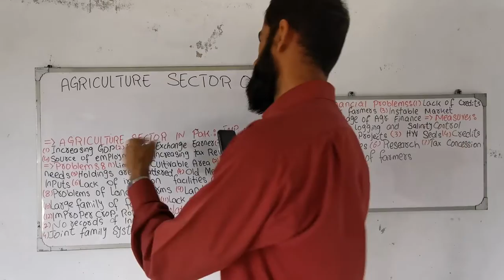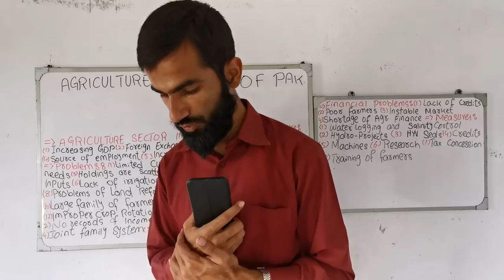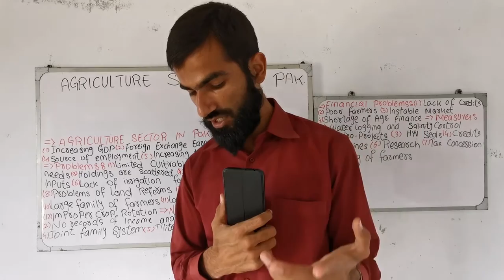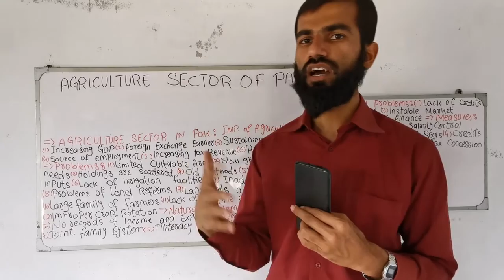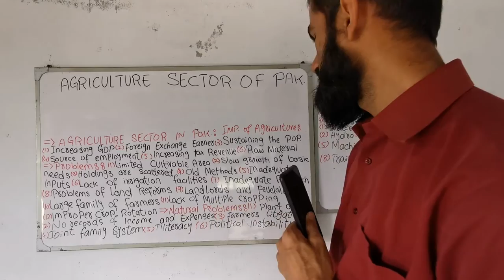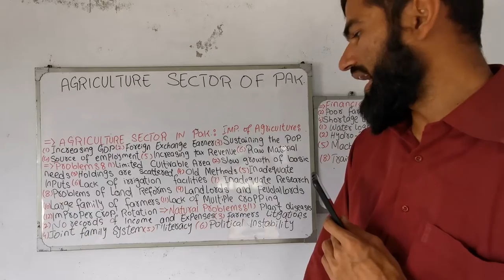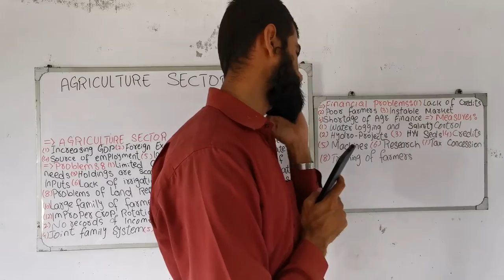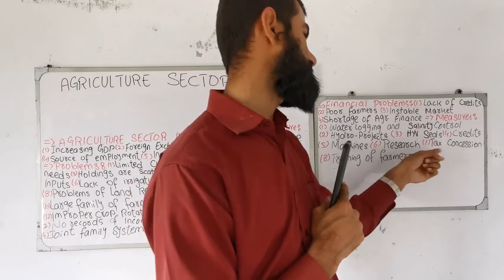CSS|PMS|Agriculture sector in Pakistan|Urdu|Hindi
a. Muslim rule in the sub-continent and its down fall.
Muslim renaissance, reform and educational
movements. Pakistan Movement; Role of Sir Syed
Ahmad Khan, Allama Iqbal and Quaid-e-Azam in the
making of Pakistan.
b. Land and People of Pakistan. Geography, Society,
Culture, Natural Resources, Agriculture, Industry,
Education.
c. Pakistan and the changing regional scenario.
d. Pakistan’s nuclear programme and international
concerns.
e. Regional Cooperation including SAARC, ECO, SCO and
the role of Pakistan.
f. Socio-economic challenges and opportunities in
Pakistan.
g. National security dynamics and challenges for Pakistan.
h. Pakistan and the United Nations.
i. Pakistan and important global issues, including
Palestine, growing extremism and militancy, war on
terror etc.
J Constitutional history of Pakistan.
k. Political evolution since 1971.
l. Foreign Policy of Pakistan, Pakistan & its Neighbors,
Super Powers, the Islamic Block and the European
Union.
m. Evolution of democracy and democratic institutions in
Pakistan.
n. Kashmir Dispute.o. Situation in Afghanistan since 1979 and its impact on
Pakistan.
p. Pakistan’s energy problems, their economic impact and
prospects for the future.
q. Socio-economic, problems of Pakistan and strategies to
deal with issues related to poverty, education, health,
sanitation, empowerment of women and human rights.
r. 1973 Constitution, Constitutional amendments and
important Constitutional cases.
s. Governance issues in Pakistan, accountability,
transparency, Fundamental Rights, Women
empowerment, Sustainable developments goals etc.
pakistan_affairs_lectures-by-adilshaheer
political_development_of_pakistan Akhri baat
Aakhri baat